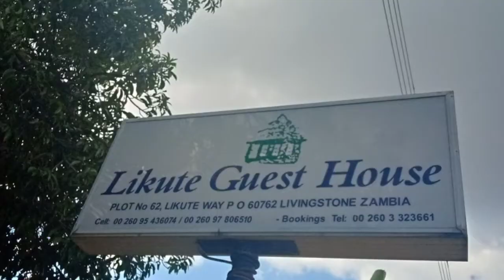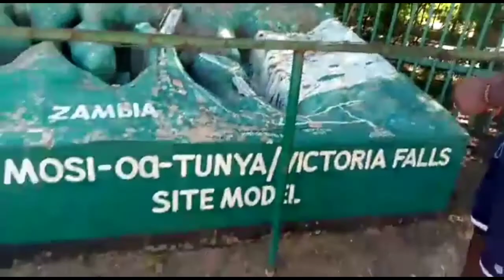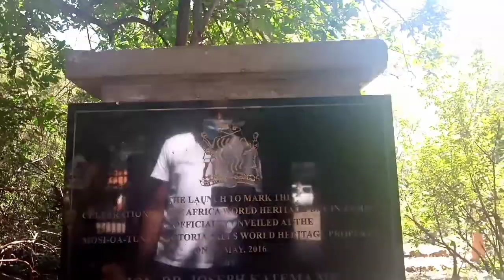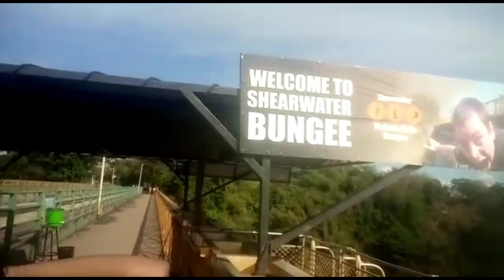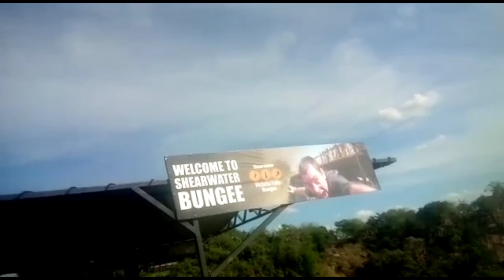Livingstone and a visit to Mosi-oa-Tunya Falls